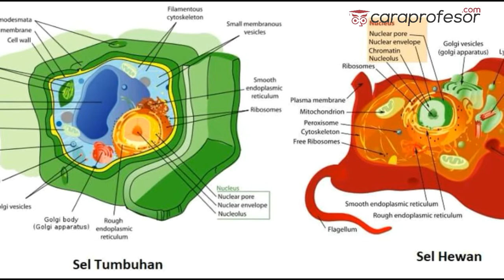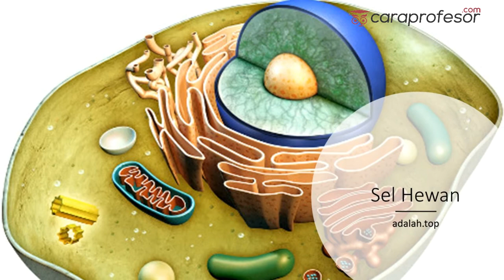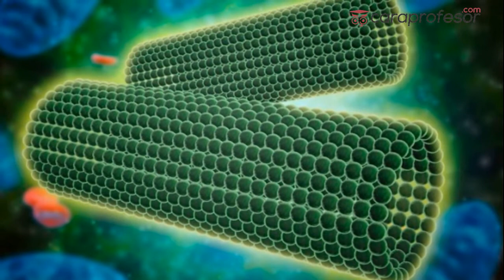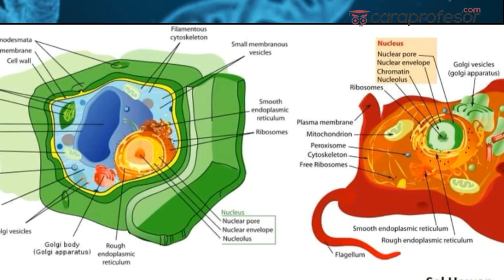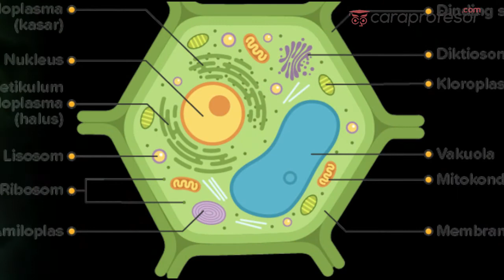Sel Hewan Berbeda dengan Sel Tumbuhan karena Sel Hewan Memiliki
Sel hewan merupakan unit dasar kehidupan dalam organisme kerajaan Animalia.

Mereka adalah sel eukariotik, artinya mereka memiliki nukleus sejati dan struktur khusus yang disebut organel yang menjalankan fungsi berbeda. Sel hewan tidak memiliki organel khusus tumbuhan seperti dinding sel, yang mendukung sel tumbuhan, atau kloroplas, organel yang melakukan fotosintesis.